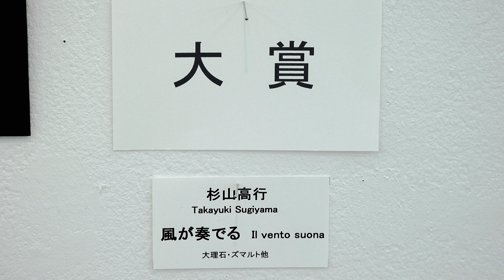モザイク展２０２１ 大賞 杉山高行 風が奏でる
撮影・編集　尾高俊夫